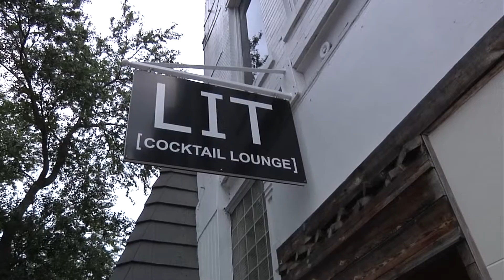Watch: Matt Goes Downtown to The Elbow for Downtown Throwdown